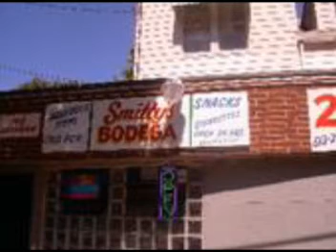Ladies - Bamn Baby of (DBC) Da Bodega Cartel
Bamn Baby Da Bossman wrote, produce and performed this song in 2006 on his solo album The B Project 1 hip hop R&B rap music somethin like Kanye West would do bam bam